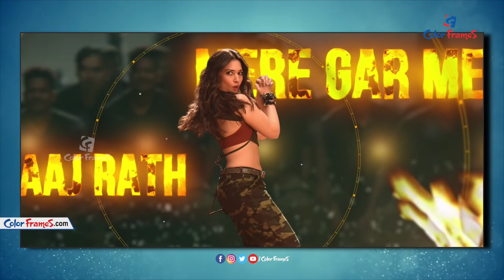Mahesh And Sekhar Master Combo For Sarileru Neekevvaru | మహేష్ మాస్ డాన్స్ సూపర్ | Color Frames